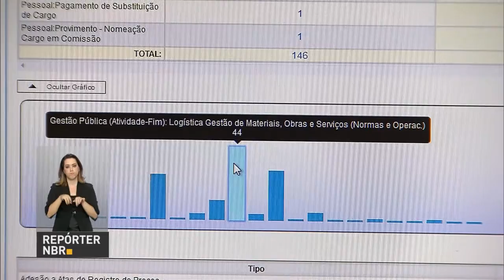Sistema Eletrônico de Informações será adotado por toda a administração pública até outubro de 2017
REPÓRTER NBR - 10.08.16: Até outubro do ano que vem, toda a administração pública deverá adotar o Sistema Eletrônico de Informações (SEI). O SEI agilizará tramitação de processos, além de gerar economia de recursos públicas e aumento de transparência.